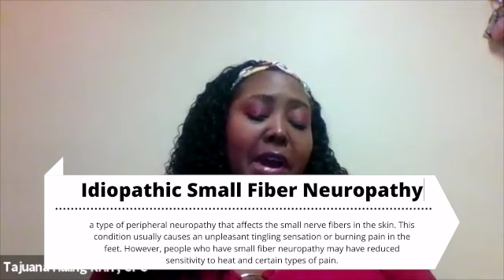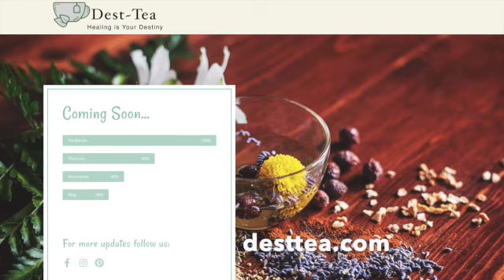Black Business Highlight | Tajuana Huling, Owner of "Dest~Tea"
I'm excited to share another Black Business Highlight. In this video Tajuana shares how a diagnosis from the doctor turned into a passion and a business. Tea can be healing and, as Tajuana's motto states, "Healing is Your Destiny".